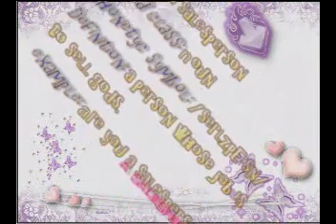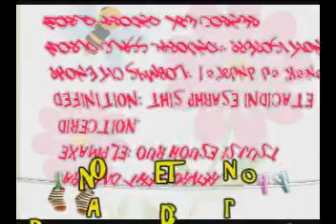Video Dictionary - BO5 (January 2011)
A good performance, they commit almost no mistake